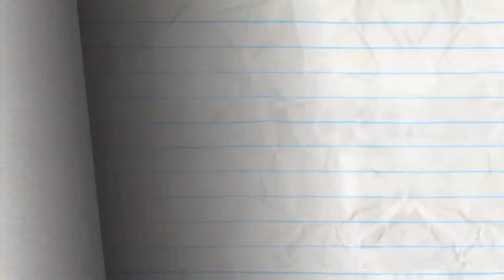Pencilmation: The Animation Black to Kisses - Episodes 50 - "Unfarted Territory".